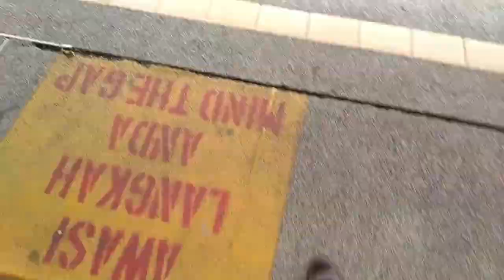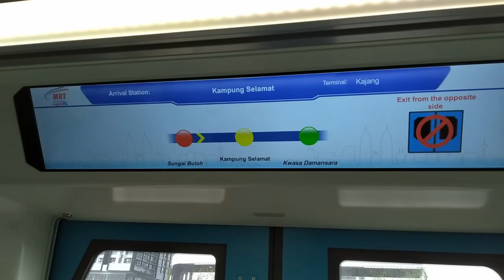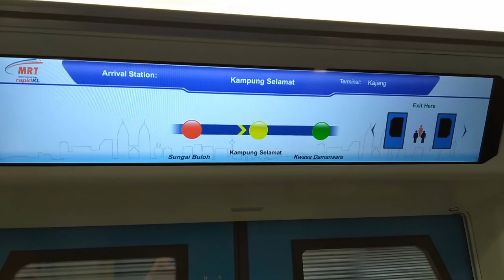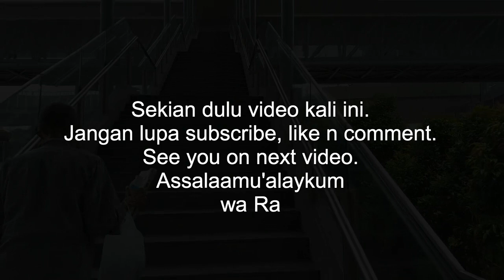Ini perbedaan KTM dan MRT, kereta api di Malaysia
Buat frenz semua yang ingin liburan ke Malaysia, jangan sampai salah jalur kalau mau naik kereta api, karena ada banyak jenisnya.
di Video kali ini gw mau nunjukin Kereta Api KTM dan MRT.